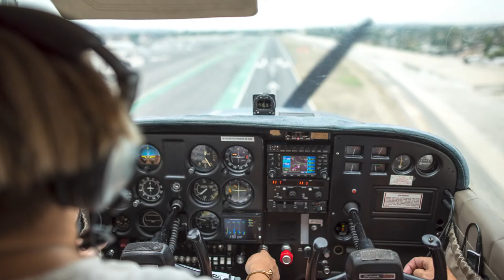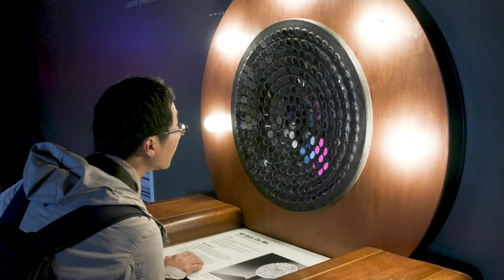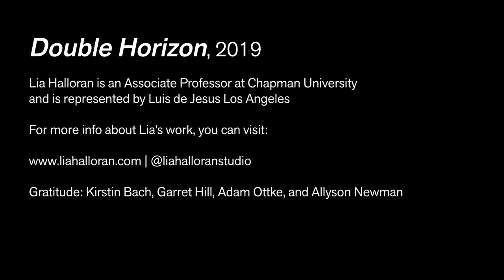Double Horizon | Lia Halloran | Exploratorium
Friday, May 13–Sunday, August 7, 2022

Double Horizon is an immersive three-screen video installation that envelopes the viewer in artist Lia Halloran’s portrait of Los Angeles. The video footage was shot from cameras mounted to a plane piloted by Halloran as the artist was learning to fly. The flipped and mirrored footage presents the city and surrounding natural areas as kaleidoscopic abstractions, reflecting the artist's experience of her home city altered by the new scale and perspective offered by her flight experiences.

Scored with an original musical composition by Allyson Newman, the installation explores and transforms the constructed and natural landscapes of the Los Angeles Basin as part of Halloran’s ongoing investigations into the physical, psychological, and scientific explorations of space.

Lia Halloran often incorporates science and nature to create projects that draw from scientific materials, historical influences, and identities. She has participated in a wide range of interdisciplinary collaborations with scientists and architects including an upcoming book with Nobel Laureate Kip Thorne about the “warped side of the universe.” She lives in Los Angeles where she is represented by Luis De Jesus Los Angeles, and is an Associate Professor at and Chair of the Art Department at Chapman University, teaching courses that explore the intersection of art and science.